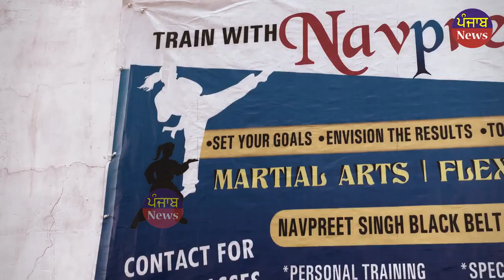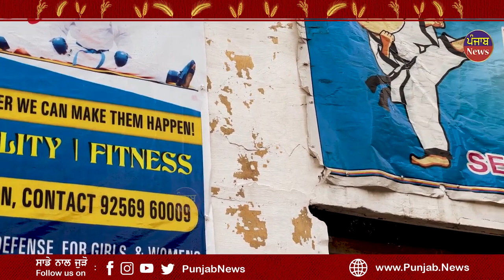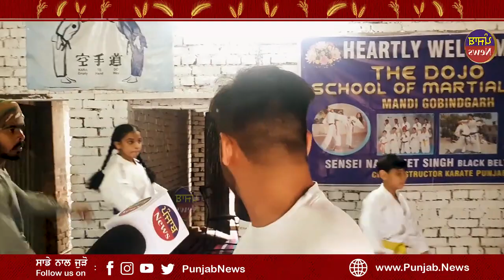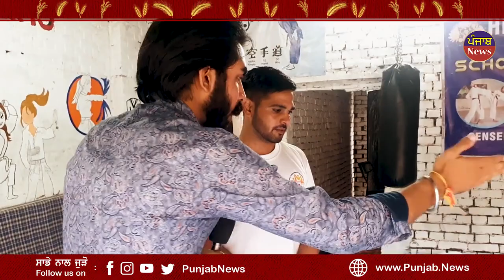Dekho eh kudiyan nahi kisi to vi kam jeda koi cheddn di karda koshish dendi ne dhobi | Punjab News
It is said that there is a difference between girls and boys, girls are said to be weak, so today we pretend to you, meet these daughters of Punjab who are not less than boys.

ਇਹ ਕੁੜੀਆਂ ਮੁੰਡਿਆਂ ਨਾਲੋਂ ਘੱਟ ਨਹੀਂ | ਐਵੇਂ ਕਿਵੇਂ ਕੋਈ ਹੱਥ ਲਗਾਉ | ਦਿੰਦੀਆਂ ਚੰਗਿਆਂ ਚੰਗਿਆਂ ਨੂੰ ਧੋਬੀ ਪਛਾੜ | Punjab News